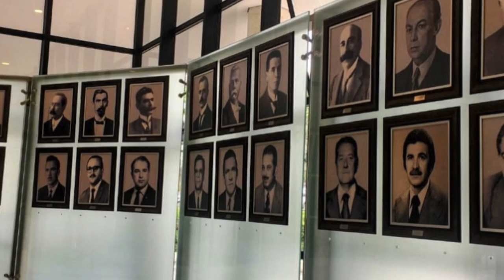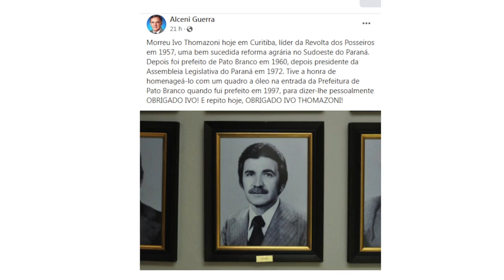Falecimento de Ivo Thomazoni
Nota de Falecimento: Morre aos 91 anos Ivo Thomazoni, líder da revolta dos posseiros, ex-prefeito de Pato Branco e ex-deputado estadual.